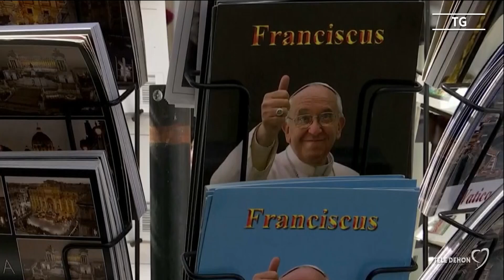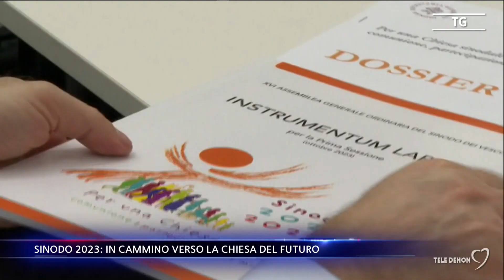Sinodo 2023: in cammino verso la Chiesa del futuro